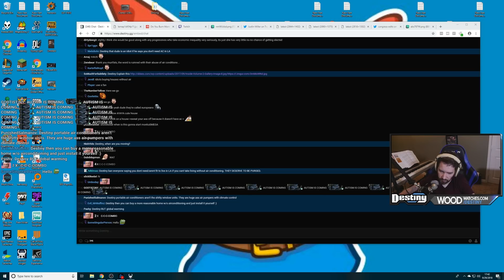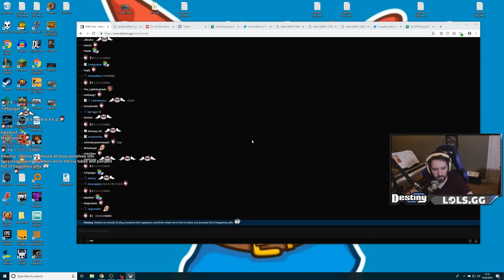Is Sam Harris Right? - Debate with a Viewer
Streamed Date: 29th of September, 2018

Click▼